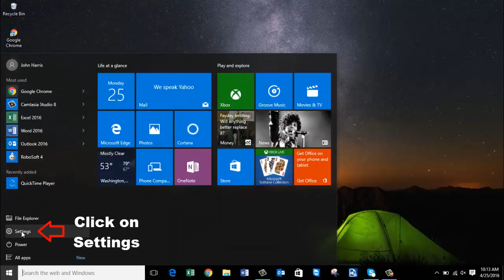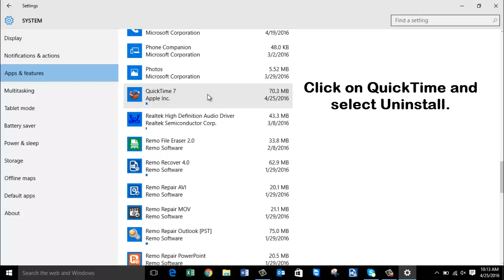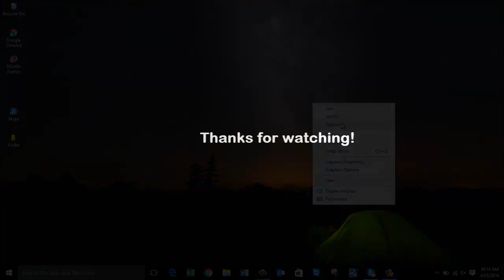How to Uninstall QuickTime on Windows 10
Two easy ways how you can uninstall QuickTime on Windows 10.